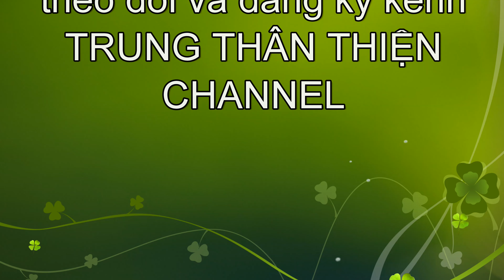Nhà Ngọc Minh-Danh Huy VinHome